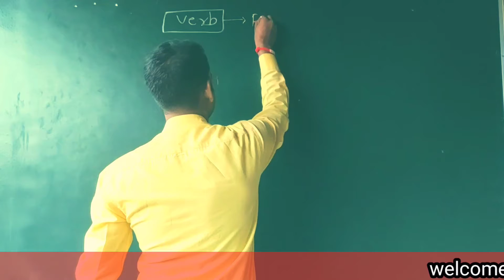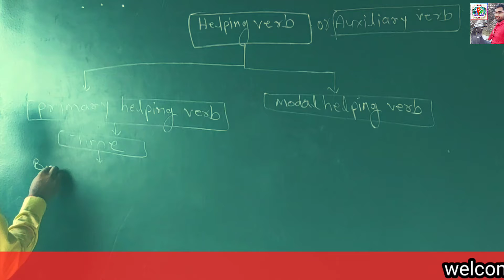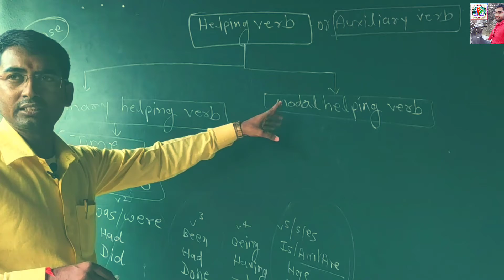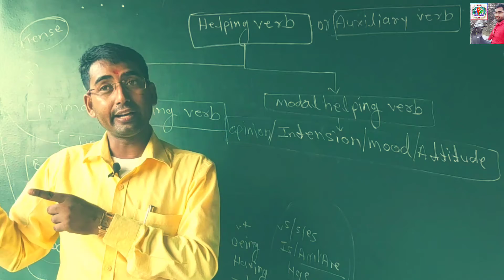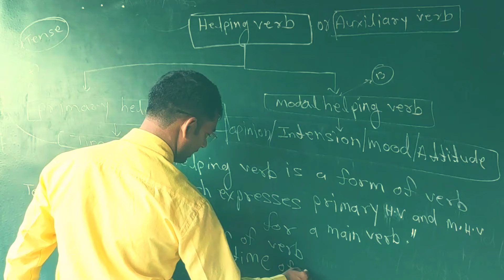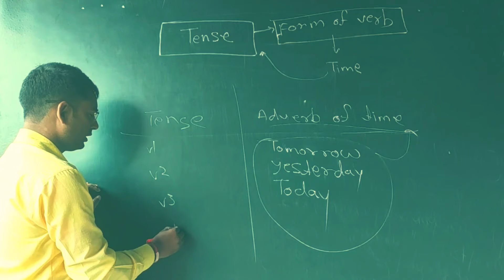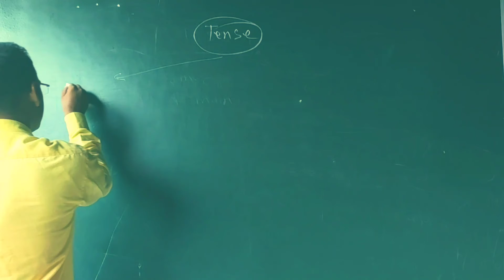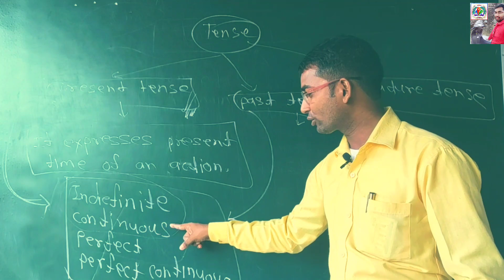🔥Tense/basic class of tense/origine of tense/बच्चा-बच्चा सिखेगा अब टेंस📖👩‍🎓🧑‍🤝‍🧑येसे होती है पढाई📖🔥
🔥Tense/basic class of tense/origine of tense/बच्चा-बच्चा सिखे अब टेंस📖👩‍🎓🧑‍🤝‍🧑/ येसे होती है पढाई📖🔥